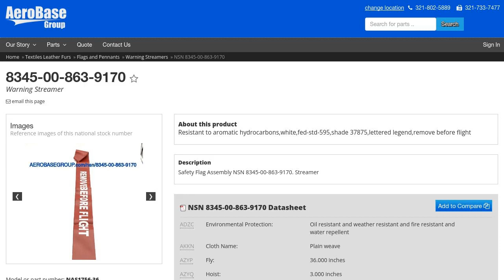NSN 8345-00-863-9170 Warning Streamer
NSN: 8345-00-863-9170 a Warning Streamer. Part Number: NAS1756-36. This product can be located in our Flags And Pennants section on our